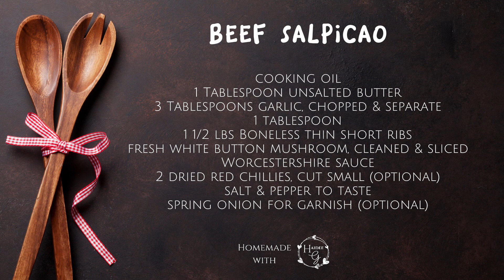BEEF SALPICAO | EASY RECIPE | Homemade with Haidee G